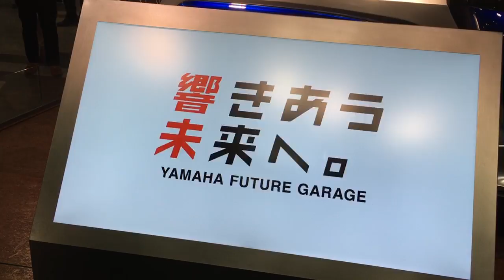ヤマハの新型コンセプトSUVが話題になっているそうだ